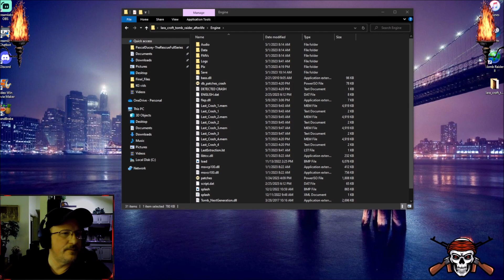(KG Odyssey) Tomb Raider Afterlife / Full Game